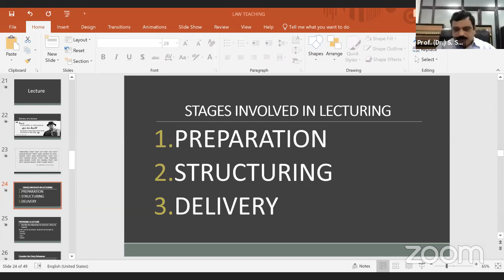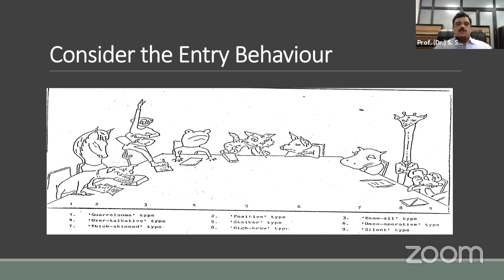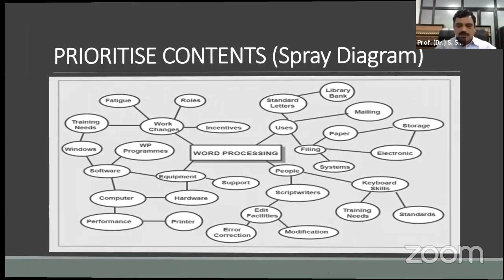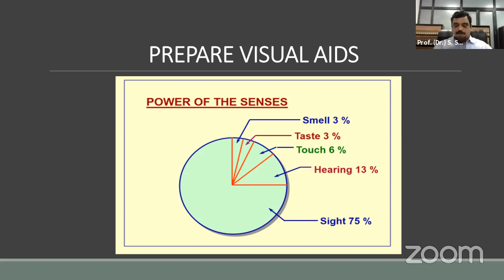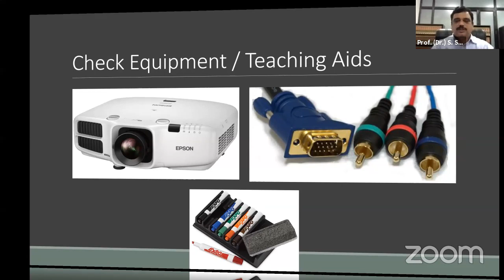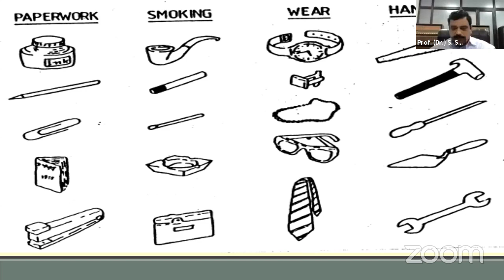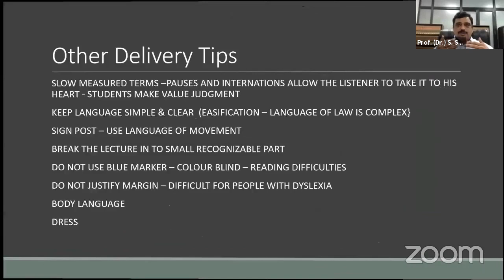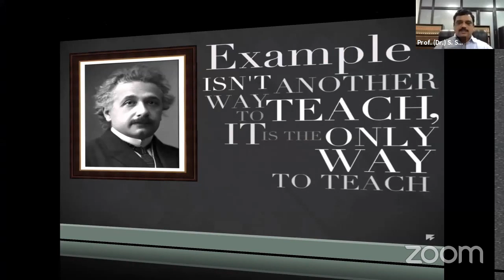Teaching Law: Methods, Challenges & Strategies (PART-II)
The second part in our series of webinars on Teaching Law by Prof. (Dr.) S. Shanthakumar, Direction, Gujarat National Law University.